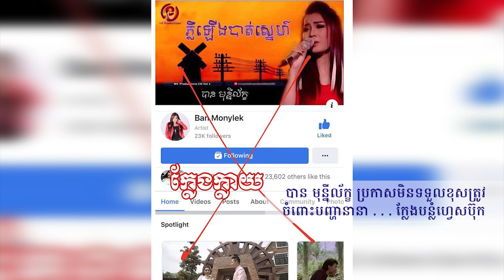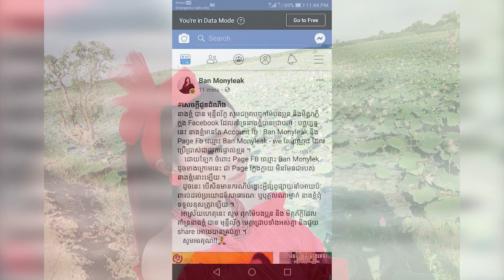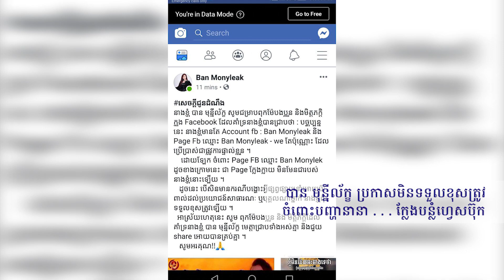បាន មុន្នីល័ក្ខ ប្រកាសមិនទទួលខុសត្រូវ ចំពោះបញ្ហានានា ក្លែងបន្លំហ្វេសប៊ុក